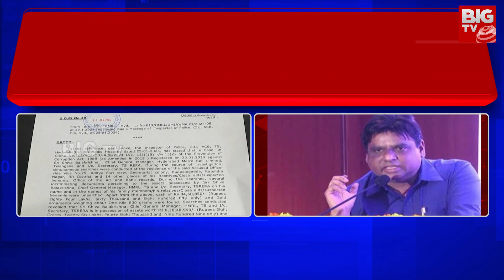HMDA శివ బాలకృష్ణ అరెస్ట్..! | HMDA Former Director Shiva Balakrishna arrest | BIG TV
BIG TV Hyderabad | BIG TV Live Telugu News Channel